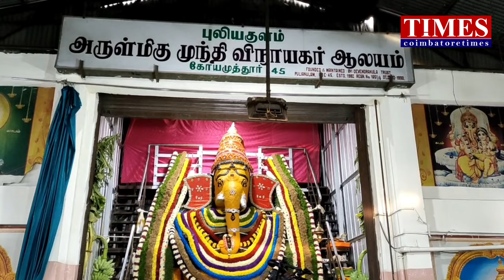kovai19அடி 190டன் ஆசியாவின் மிகப்பெரிய விநாயகர்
2டன் மலர் புலியகுளம் விநாயகர் சிலை 19 அடி உயரமும் 11அடி அகலமும் 190 டன்  எடையுடன், உலக அளவில் பிரமாண்டமான விநாயகர் சிலையாக அமைந்துள்ளது. விநாயக சதுர்த்தியை முன்னிட்டு, 40 கிலோ சந்தன காப்பும்,2 டன் மலர்களாலும், ராஜ அலங்காரம் செய்யப்பட்டது. அதிகாலை முதலே விநாயகருக்கு 16 வகையான வாசனை திரவியங்கள், அபிஷேக பொருட்களால், விநாயகர் சதுர்த்தி சிறப்பு அபிஷேகம் நடைபெற்றது.